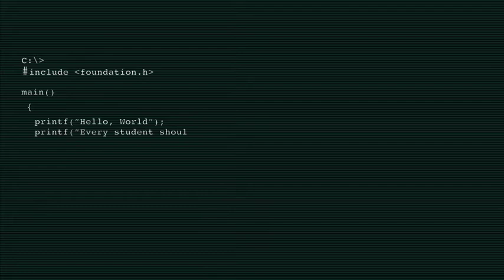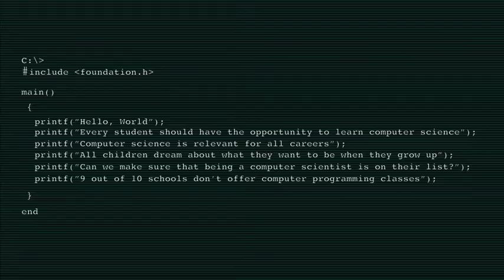Infosys foundation video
Olivia as a participant in the Infosys foundation video.